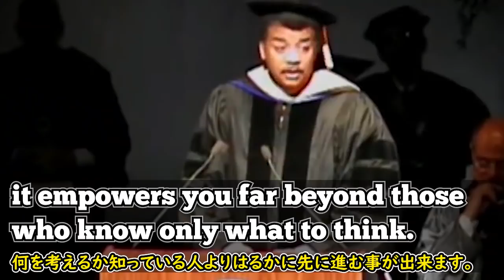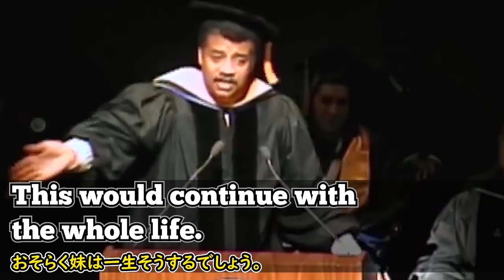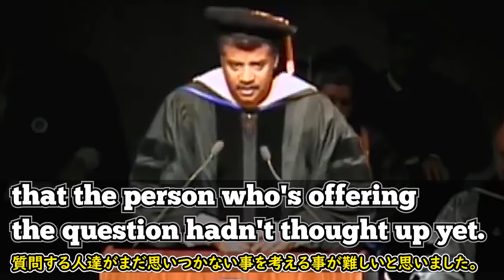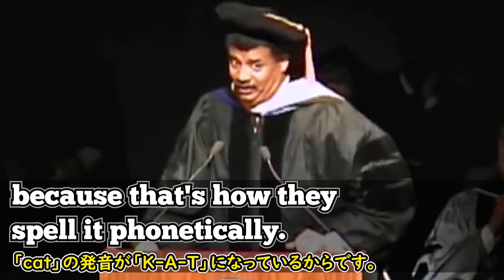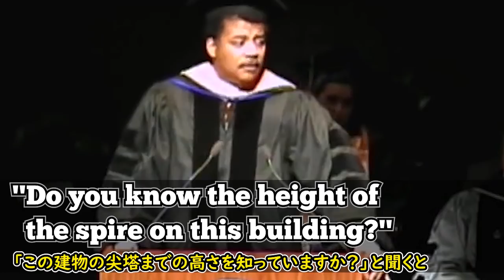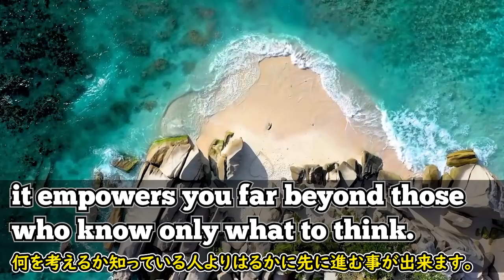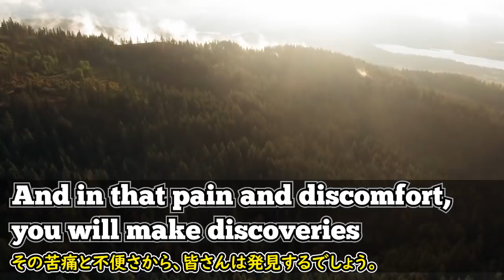[英語モチベーション] 考える力を失った理由 | ニールタイソン | Neil Tyson | 2012年度Western New England大学卒業祝辞|日本語字幕 | 英語字幕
ニールタイソン氏はアメリカの天体物理学者です。2014年と2020年に放送されたドキュメント番組「コスモス：時空と宇宙」「コスモス：いくつもの世界」では番組司会を務めました。

ニールタイソン氏が2012年度Western New England大学で卒業祝辞する映像です。色々な面白い例を挙げながら卒業生に、学びの過程が結果より重要であり、また卒業は学びの終わりではなく開始であると強調しています。立ち止まる事は今の位置を維持する事では無く、退化するという事だと教えてくれます。彼の話を聞いて見ましょう。

2)  This video modifies an original work by adding texts to the work.

3) This video borrows very small bits of material from an original work.

🔵ATTRIBUTION 🔵